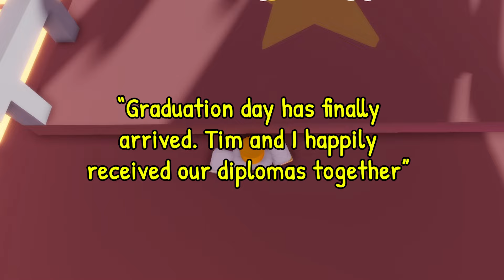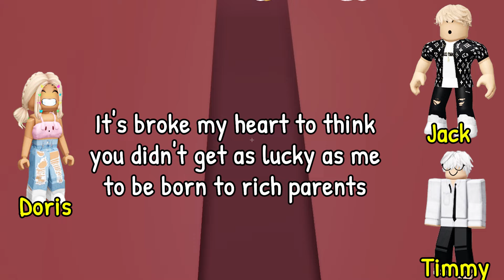My Friend Betrayed Me After He Became Rich 😎 TEXT TO SPEECH ROBLOX STORY 😎